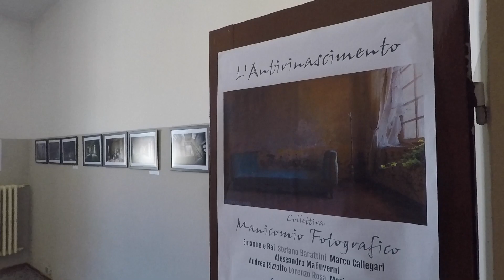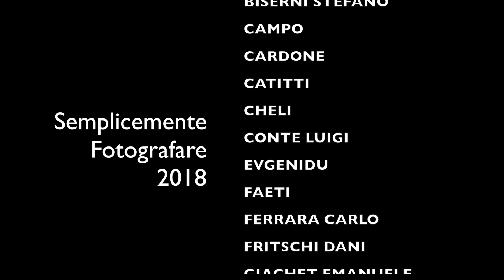Semplicemente fotografare 2018